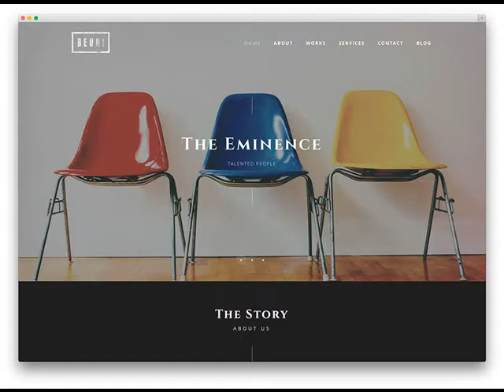websites built and launched from $249 Florence AZ .mp4